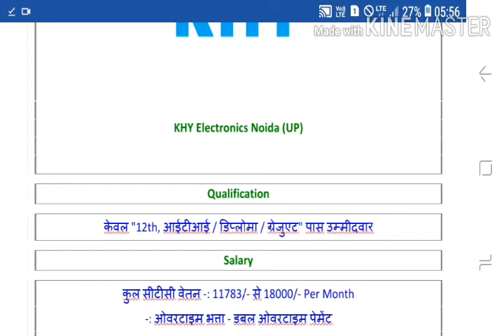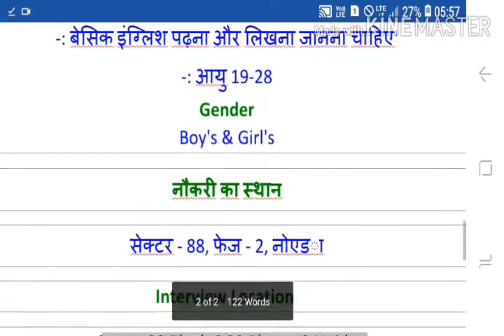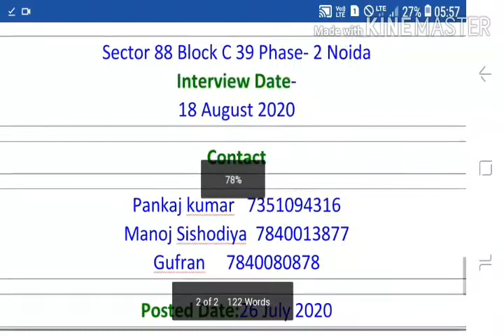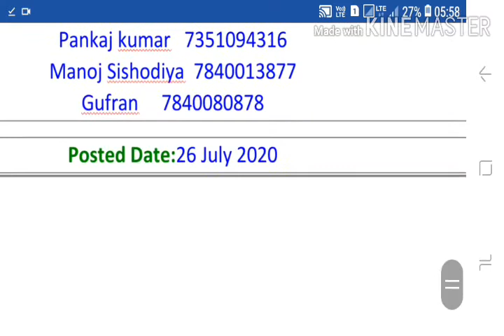KHY COMPANY JOB VACANCY FOR 12th pass noida LOCATION permanent job company// aisa mouka nahi aayega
KHY Electronics Noida (UP) Jobs Vacancy For ITI/Diploma/12Th

Company Name

KHY Electronics Noida

Qualification

केवल "12th, आईटीआई / डिप्लोमा / ग्रेजुएट" पास उम्मीदवार

Salary

कुल सीटीसी वेतन -: 11783/- से 18000/- Per Month
-: ओवरटाइम भत्ता - डबल ओवरटाइम पेमेंट
-: लंच/डिनर फ्री

Experience

Company Requirements mobile experience
assembly & production experience
SMT PCBA experience

Requirements in-

 1. PCBA
2.Mounting
3. MULTISKILL

आवश्यक योग्यता-:

-: बेसिक इंग्लिश पढ़ना और लिखना जानना चाहिए'
-: आयु 19-28
Gender
Boy's & Girl's

नौकरी का स्थान

सेक्टर - 88, फेज - 2, नोएडा

Interview Location

Sector 88 Block C 39 Phase- 2 Noida
Interview Date-
18 August 2020

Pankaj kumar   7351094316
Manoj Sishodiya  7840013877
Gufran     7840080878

Posted Date:26 July 2020